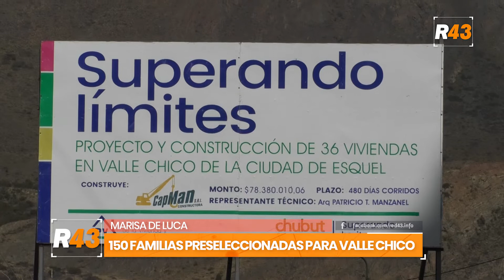Marisa De Luca - Situación de las 72 viviendas de Valle Chico